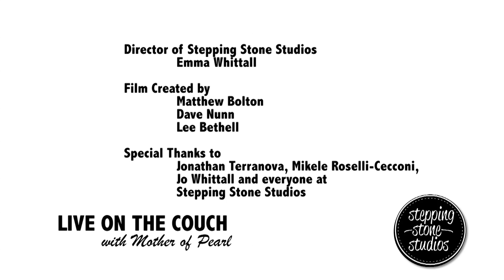Mother Of Pearl Live on the Couch @ Stepping Stone Studios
Mother of Pearl perform their Live on the Couch @ Stepping Stone Studios Session (Maidstone Kent)

Stepping Stone Studios Director
Emma Whittall

Film Created by
Matthew Bolton
Dave Nunn
Lee Bethell

Special Thanks to Jonathan Terranova, Mikele Roselli-Cecconi, Jo Whittall and everyone at Stepping Stone Studios.